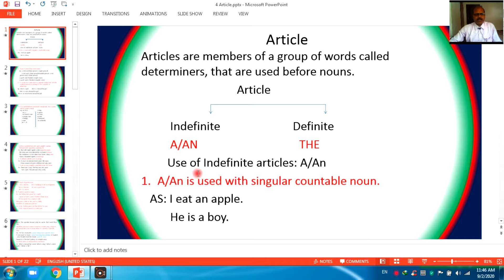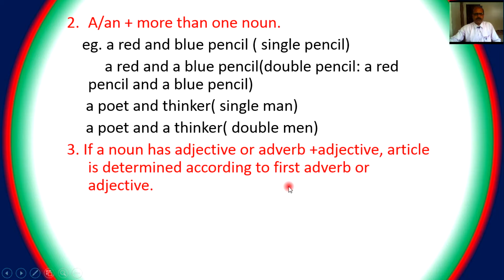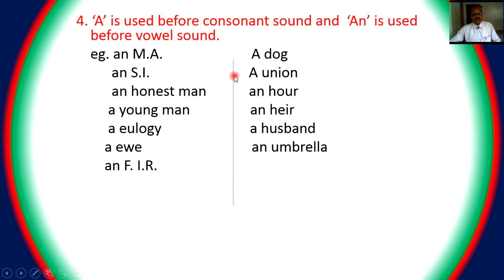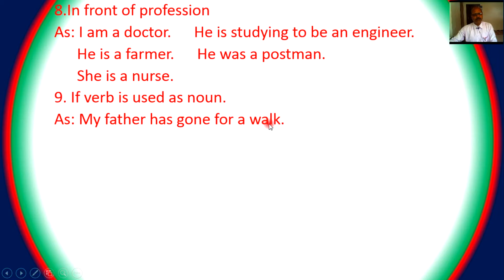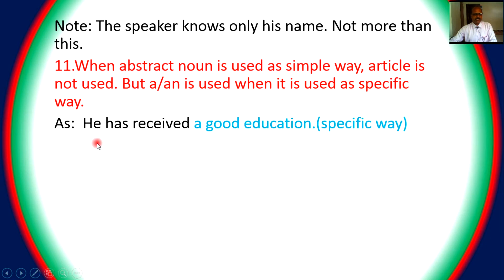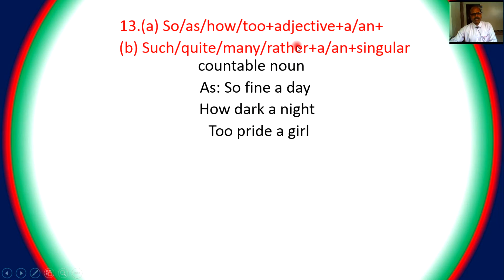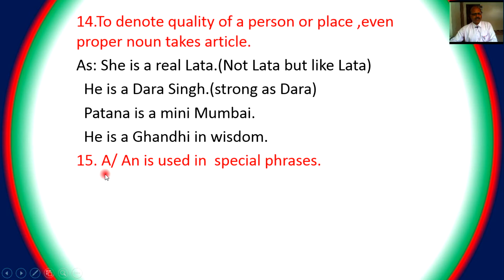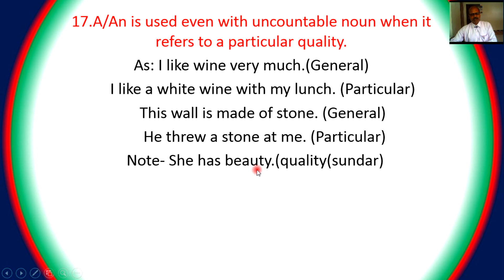ARTICLES: A/AN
This video is for education lovers.